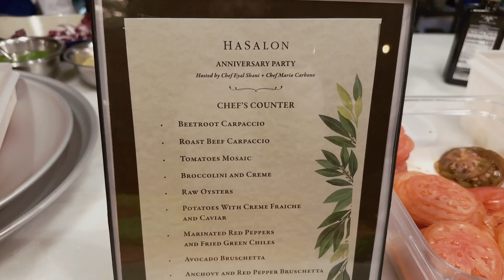Designing Delicious: HaSalon Miami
In the latest installment of Designing Delicious, we go inside HaSalon Miami and talk to chefs Mario Carbone and Eyal Shani at the restaurant’s one-year anniversary party.